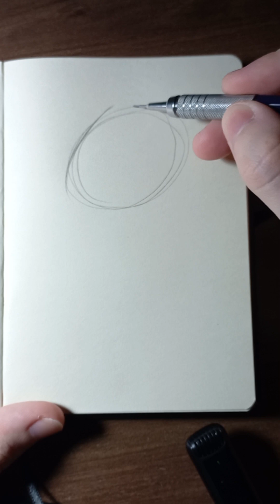|ASMR| Drawing HARLEY QUINN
Aproveitando o mês das mulheres, quis trazer a Arlequina, cheia de marra e de estilo ✨️